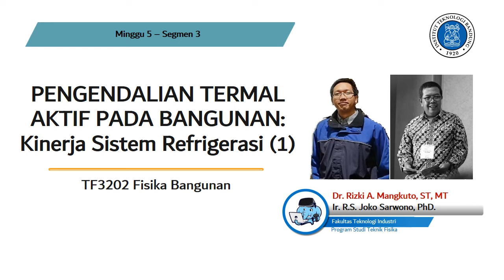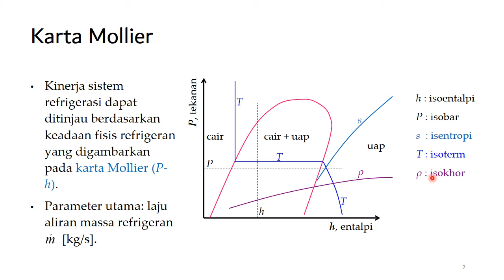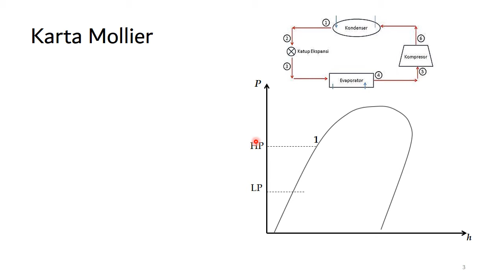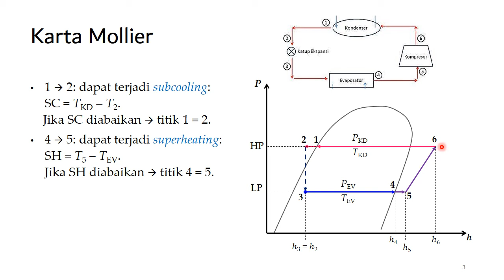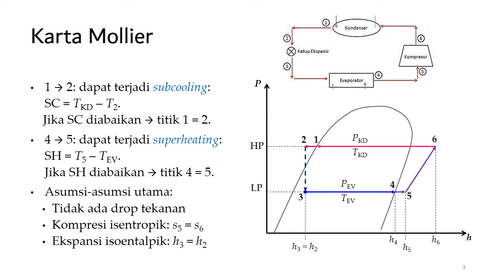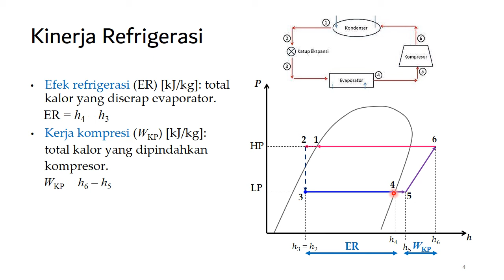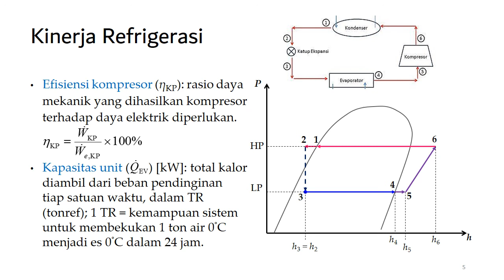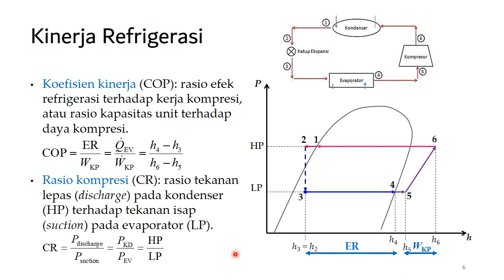5-3 Pengendalian Termal Aktif: Kinerja Sistem Refrigerasi (1)